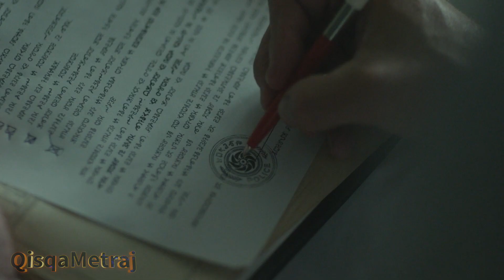ЭРКАКНИ БИР НЕЧА МАРТА КАТЛ КИЛИШАРДИ ЛЕКИН У УЛМАСДИ!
Еркак уз хотини билан бир оролга дам олишга келади. Лекин тез орада билиб олдики бу оролда у ва хотини тасавур қилмас воқиалар содир боларди!